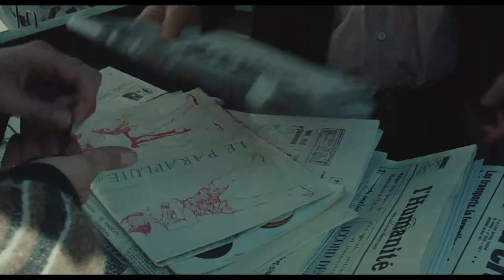DIE WILDE ZEIT von Olivier Assayas | Trailer HD